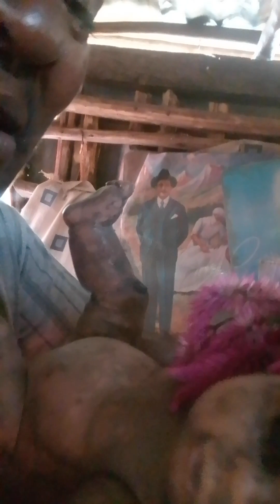el haitiano pamsu esta triste por la paltida de su piti